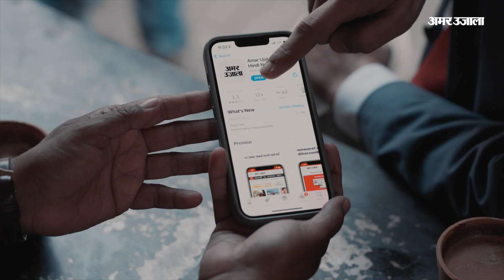राहुल गांधी से लेकर सचिन पायलट तक, राजेंद्र राठौर ने सबको लिया निशाने पर. | Rajendra Singh Rathore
राजस्थान में नेता प्रतिपक्ष राजेंद्र राठौर ने कांग्रेस पर निशाना साधा है. राजेंद्र राठौर ने कहा कि उनकी पार्टी सबका साथ, सबका विकास करती है और अगर इसे तुष्टिकरण कहा जाता है तो ये तुष्टीकरण बीजेपी करती रहेगी. उन्होंने सचिन पायलट की भ्रष्टाचार वाली मांग पर भी खूब निशाना साधा.